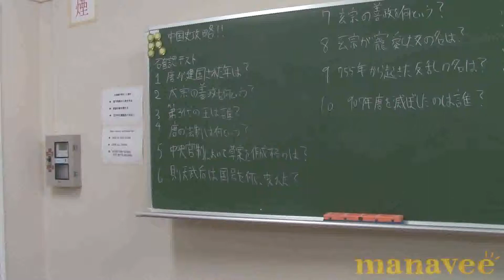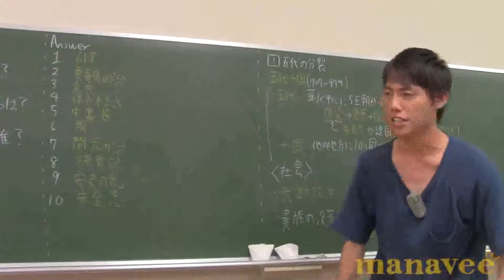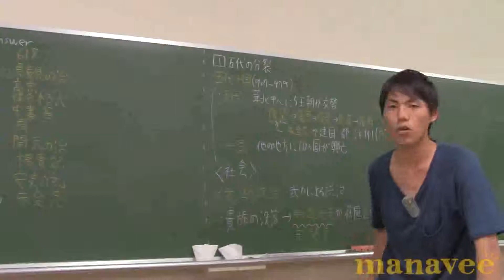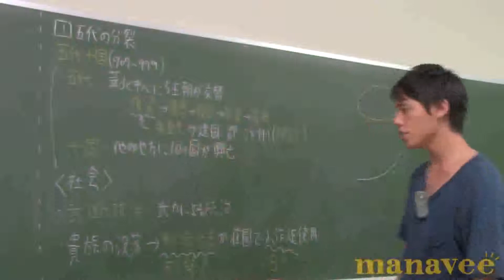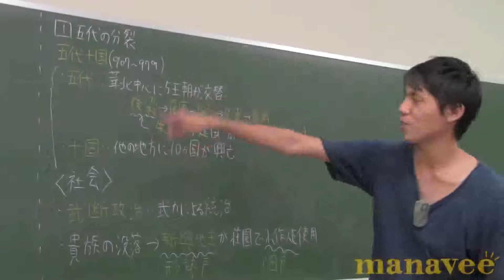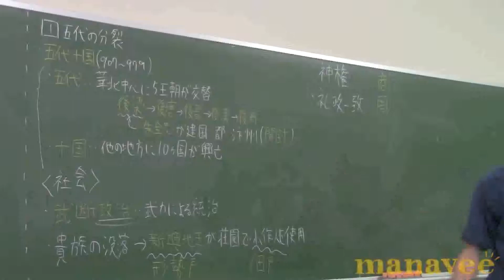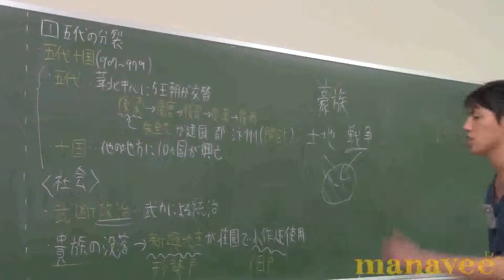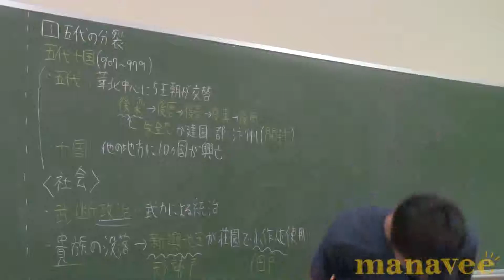五代十国-16